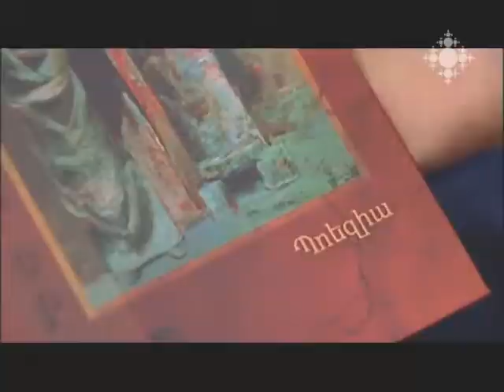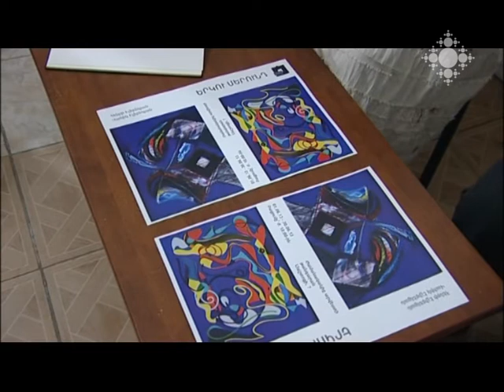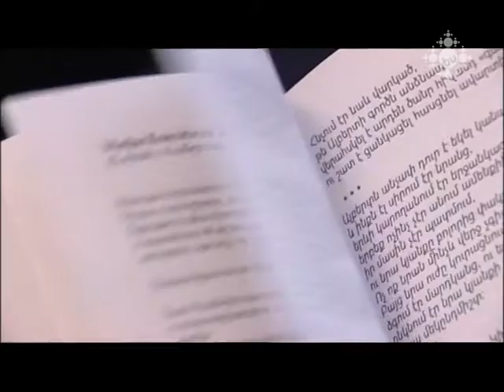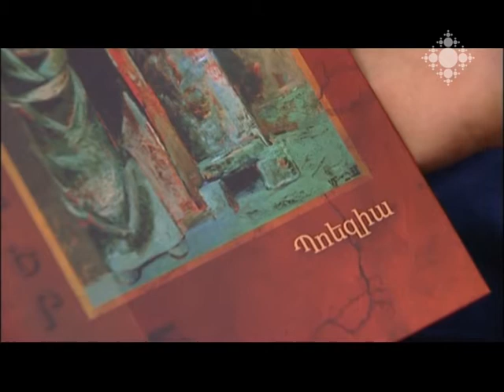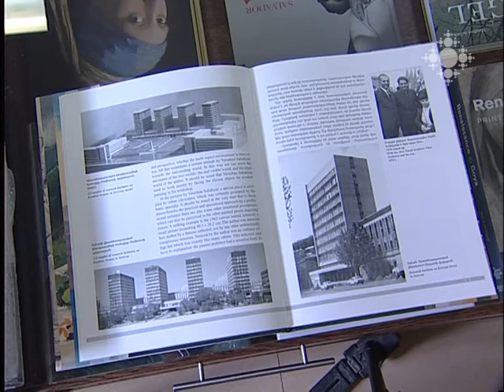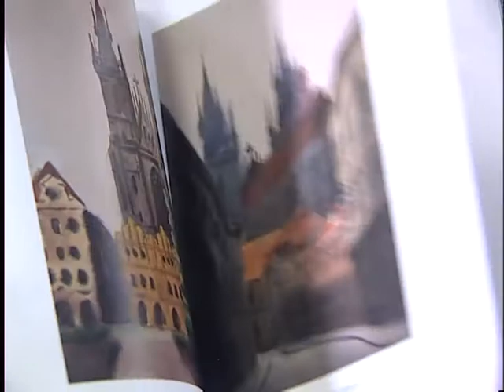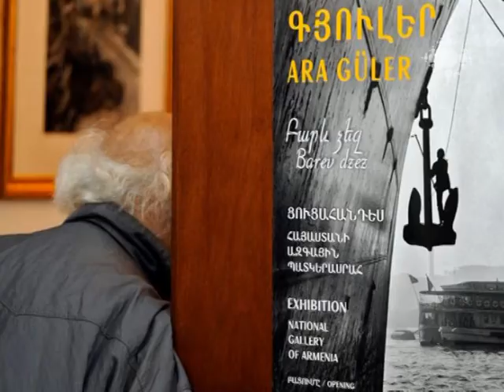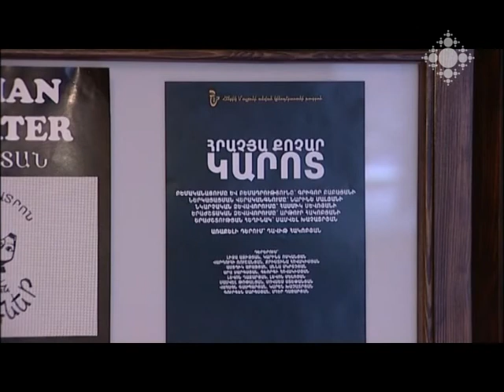Մշակութային ազդագիր 03.06.2013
Ժամանակակից արվեստի թանգարանում հունիսի 1-ին բացվել են Հենրի Էլիբեկյանի «Իմ ժամանակակիցները» և Հենրի և Վահիկ Էլիբեկյանների «Երկու սերունդ» ցուցահանդեսները:
22 հայ և 22 ռուսագիր ժամանակակից հեղինակների ստեղծագործությունները` բնագրով և թարգմանաբար: Մայիսի 29-ին Ավ. Իսահակյանի անվան գրադարանում կայացել է «Տառեր քարերին»  ժողովածուի երևանյան շնորհանդես-ընթերցումը:
Արամ Հայկազի անունը հայրենիքում այնքան էլ հայտնի չէ: Լույս է տեսել սփյուռքահայ գրողի «Մոռացված էջերը» շարքի երրորդ հատորը:
Երևանում և մարզերում մի շարք ճարտարապետական կառույցների հեղինակ Վարուժան Սահակյանը նաև նկարել է, նույնիսկ փորձել քանդակել: «Բյուրոկրատ» գրախանութում մայիսի 29-ին բացվել է ճարտարապետի նկարչական աշխատանքների ցուցահանդեսը:
Ռոմանտիկ դրամա, որի հիմքում մարդկային հարաբերություններն են: Երիտասարդ ռեժիսոր Դիանա Կարդումյանը «Մոսկվա» կինոթատրոնում ներկայացրել է իր երրորդ կարճամետրաժ ֆիլմը` «Դիալոգները»:
Հունիսի 1-ին նշվեց երեխաների պաշտպանության միջազգային օրը:
Շաբաթվա հոբելյարները:
Աֆիշա

On June 1, in the Modern Art Museum, opening of the exhibitions of Henri Elbakyan "My Contemporaries" and of Henri and Vahik Elbakyans' "Two Generations" took place.
Writings of 22 Armenian and 22 Russian-language contemporary authors in original texts and translated. On May 29, in Avetik Isahakyan Library the presentation-reading of "Letters on Stone" poetry collection was held.
The name of Aram Haigaz is not so famous in his own motherland. Third volume of the Diaspora Armenian writer of the series "Forgotten Pages" was published.
Varuzhan Sahakyan, the author of a number of architectural structures in Yerevan and in Marzes, has painted too, and even made an attempt to sculpt. On May 29, in Bureaucrat Bookshop, the exhibition of paints by the architect was opened.
Romantic drama with underlying human relationships. Diana Kardumyan presented her third short film "Dialogues" in Moscow Cinema.
On June 1, the International Children's Day was observed.
Poster